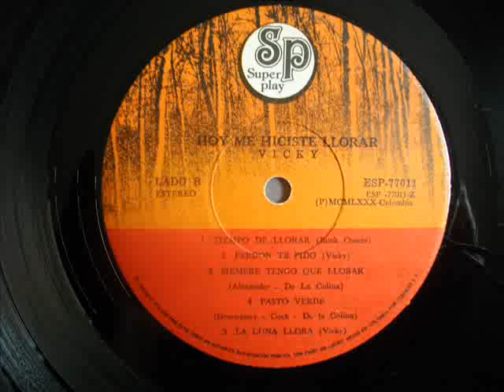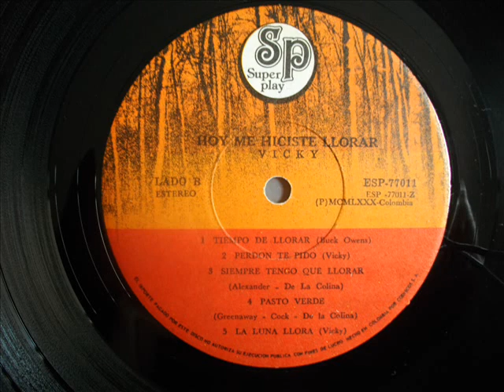VICKY DE COLOMBIA- Prado verde( Pasto verde)-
El tema aparese en el album como pasto verde,pero en la cancion ella dice es prado verde,tambien,es un cover,